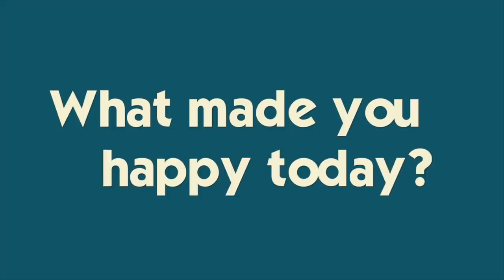SUMMER VACATION REVEAL | DRAW FOR BEST BEDROOM IN THE MANSION | KATIE BABYSITS